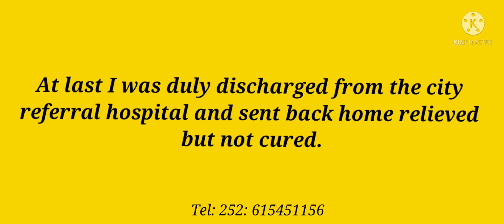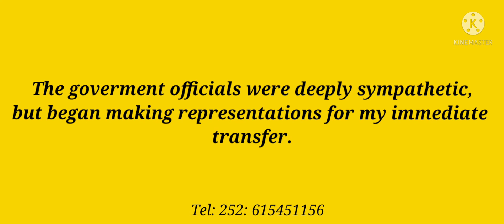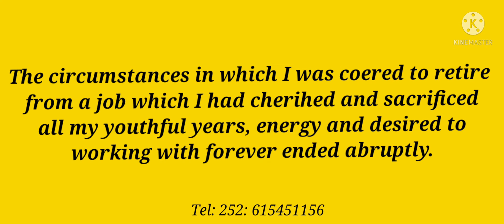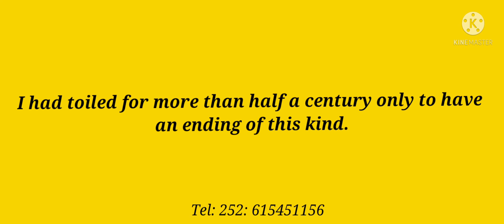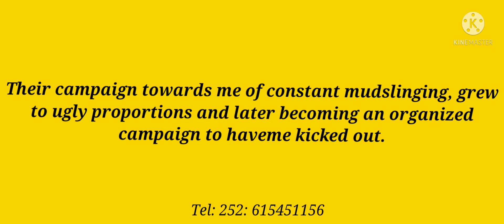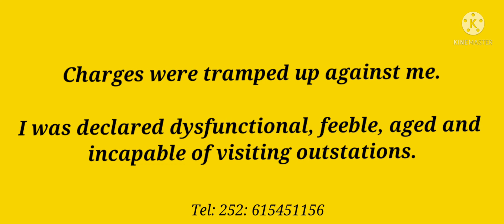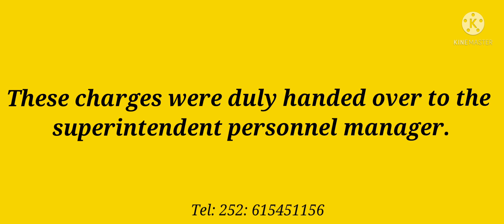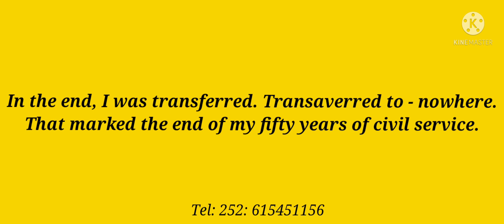English form four, page 5 Reading comprehension,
English
form four
Manhajka cusub
Reading comprehension
page 5
Garaad Kaal
channel